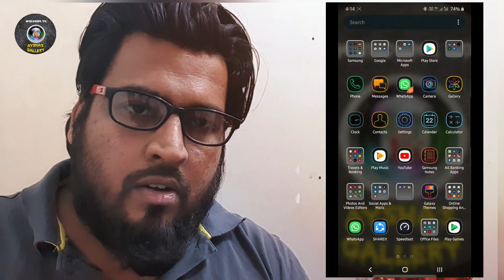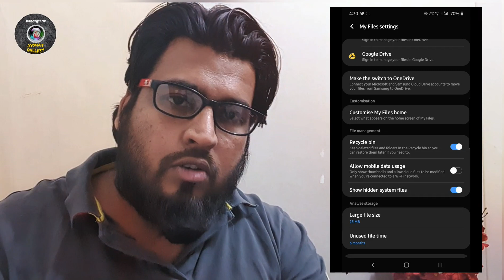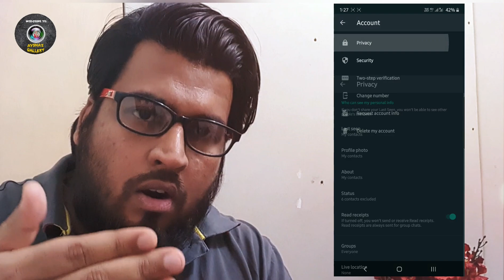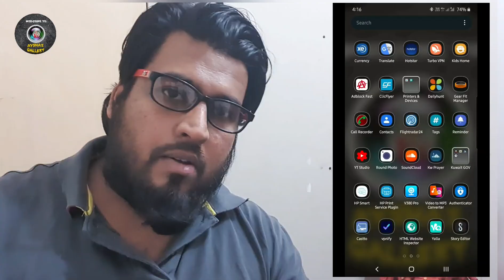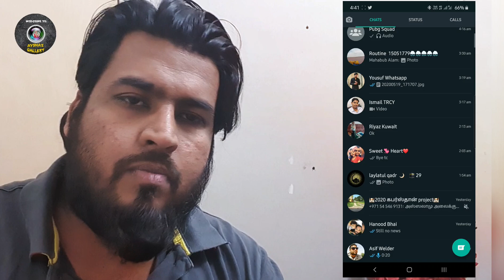Secret WhatsApp Tricks | 2020 WhatsApp Update | WhatsApp Hacks |Aysha's Gallery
This Video is for someone searching for :

1. How to make  group settings in WhatsApp
2. How to save or copy our friends status without asking them
3. How to hold and Listen to voice recorded messages before sending anyone
4. How to Listen to voice recorded messages without knowing them
5. How to Export our Chat history to PDF
6. How to Control our Notification settings.